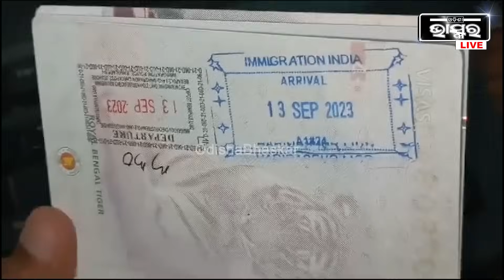ରୁମ ଆସିଛି ବୀରେନ୍ଦ୍ର ଲୁଚିଛି, ଗାଁ ଲୋକେ କହୁଛନ୍ତି ପ୍ରେମିକ ବୀରେନ୍ଦ୍ର ତୁ ଧାଇଁ ଆରେ ପ୍ରେମିକା ରୁମା ଆସିଛି